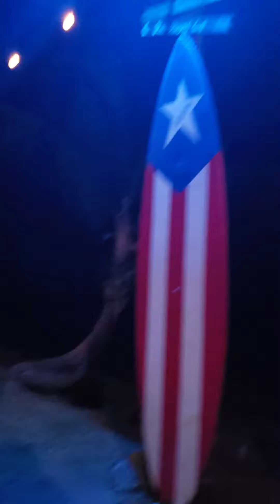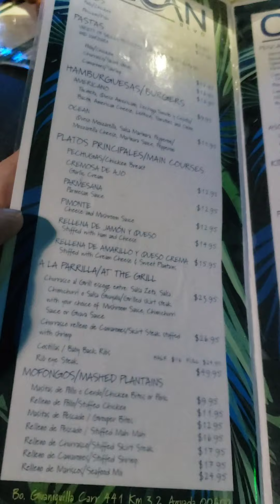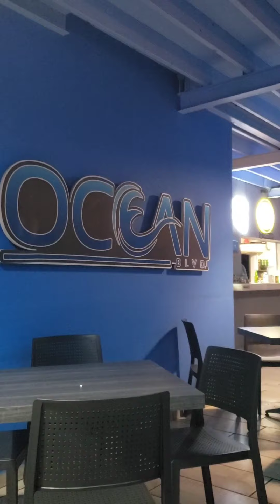en "Ocean", Aguada 🇵🇷